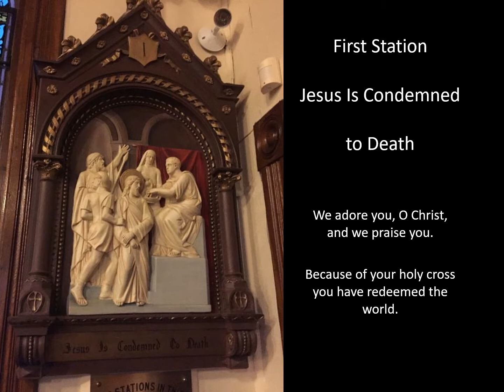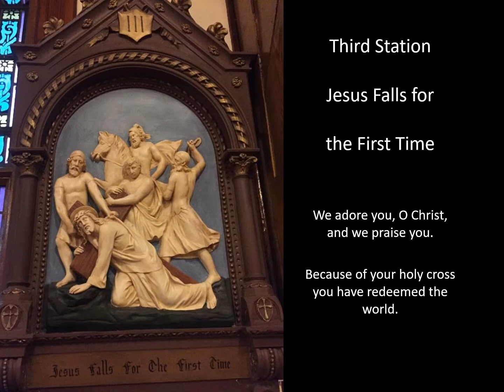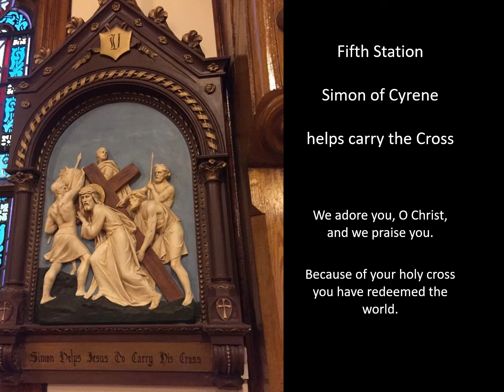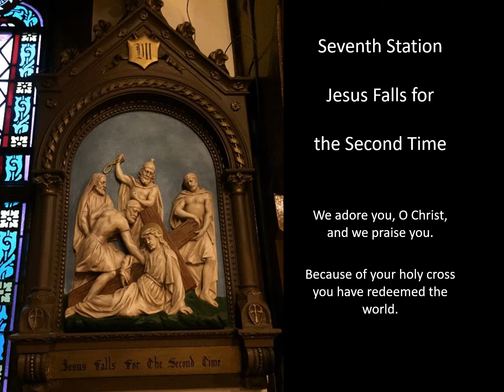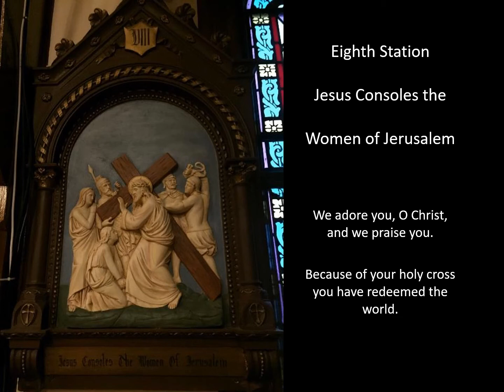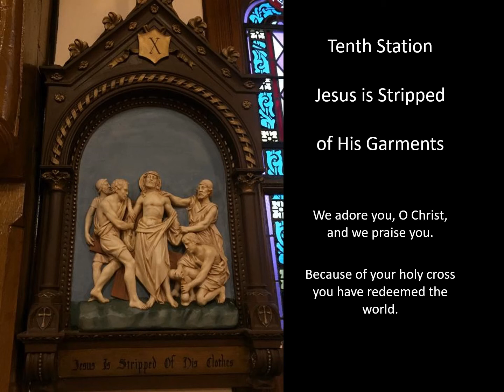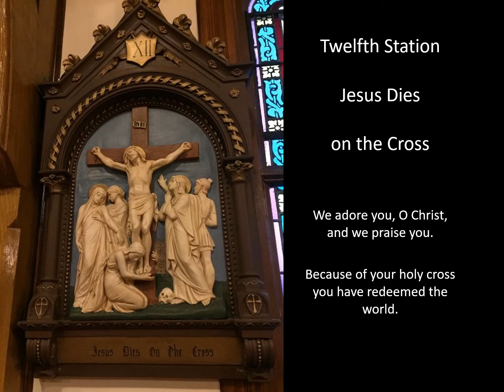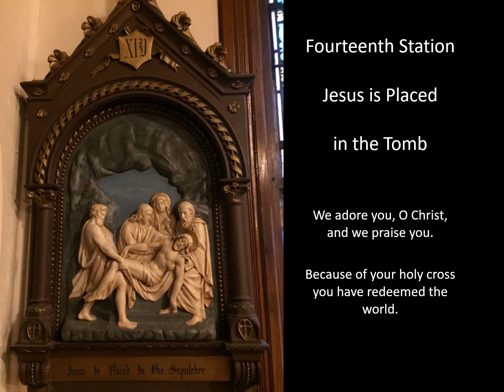Way of the Cross St Joseph Church, Kentville - March 12, 2022